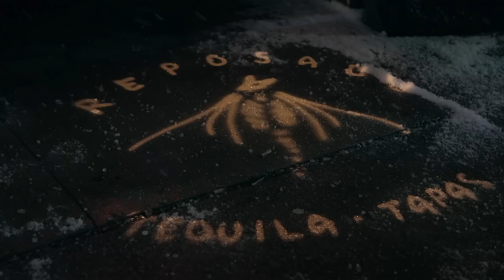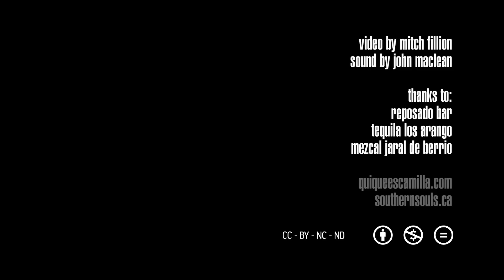Quique Escamilla - Huapango del Tequila | LIVE in Toronto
(ENG)
2015 Juno Award Winner, for World Music Album of The Year.
2014 Canadian Folk Music Award Winner, for Best Solo World Artist of the Year.
Mexican singer-songwriter Quique Escamilla performing with his band. Filmed and recorded live at Reposado Bar in Toronto in Jan. 2014 (on a -10 ºC sunday evening!). "Huapango del Tequila" is from Quique's new full-length album titled "500 Years of Night" released in March 2014.
(ESP) Ganador del premio musical Juno Award 2015 y del premio Canadian Folk Music  2014.
El cantautor Mexicano Quique Escamilla tocando con su banda. La filmación y grabación de sonido fue realizada en vivo en el bar Reposado de Toronto en Enero 2014 (una noche de -10ºC !).
"Huapango del Tequila" viene en el nuevo álbum de Quique titulado "500 Años de Noche" que fue presentado en Marzo del 2014.

Video credits / creditos:
Music and lyrics / Musica y letra: Quique Escamilla
Live sound recording / Grabacion de audio: John MacLean.
Film / Filmación: Mitch Fillion - Southern Souls
Band: Michael Brushey (drums), Paul Tarussov (Trombone), Dan Mock (Bass), James McKie (violin), Quique Escamilla (guitar/voice)

Special thanks to / Agradecimientos especiales:
Lulaworld Records.
Reposado Bar
Tequila Los Arango
Mezcal Jaral de Berrio.
Miguel Puga.